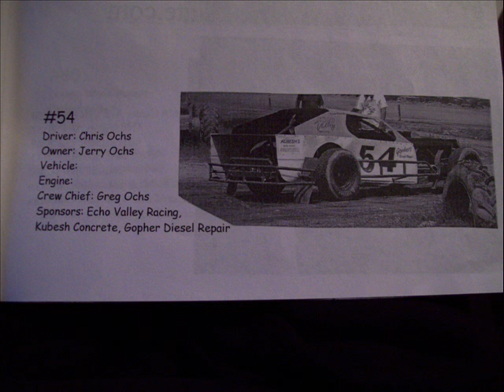Northport Raceway 2008 Modified Drivers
33-Walter Miller
37-Kinyon Beardslee
Not Pictured Is 02-David Halm And 88-Dean Hegal Jr